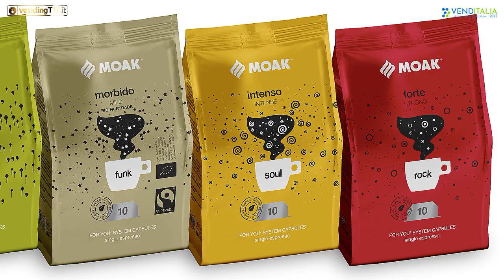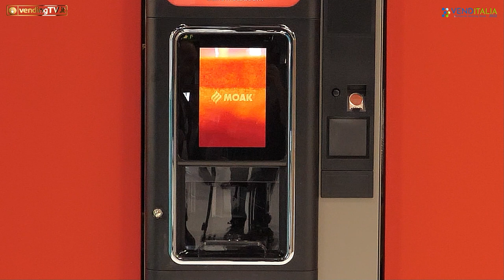VENDITALIA 2022 - Intervista con Francesco Minerba di Caffe MOAK SpA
Le telecamere di VendingTv ci riportano tra gli stand di Venditalia dove Fabio Russo ha intervistato Francesco Minerba, Responsabile Commerciale e Marketing di Caffè Moak, torrefazione ragusana al suo debutto nel settore della distribuzione automatica.